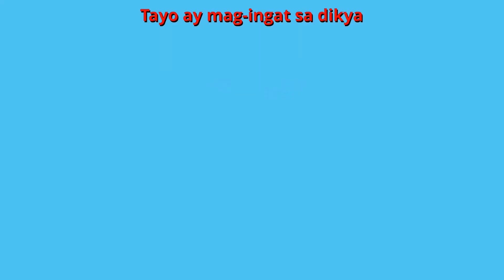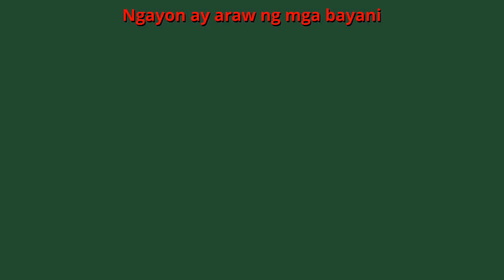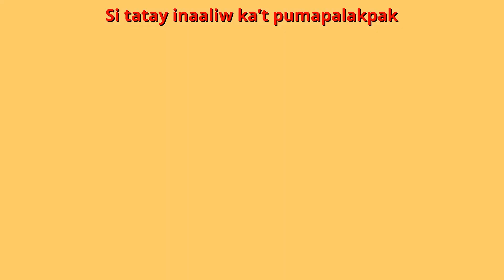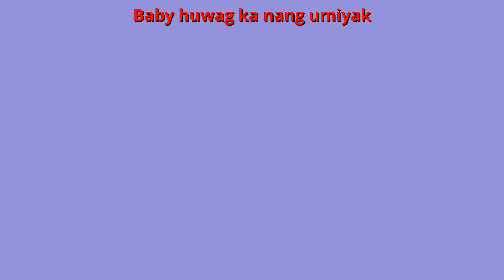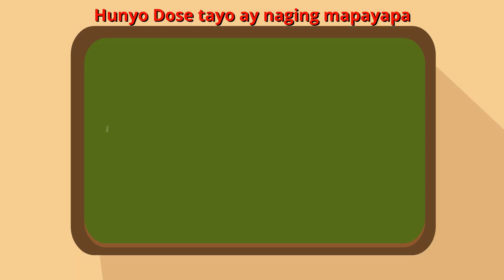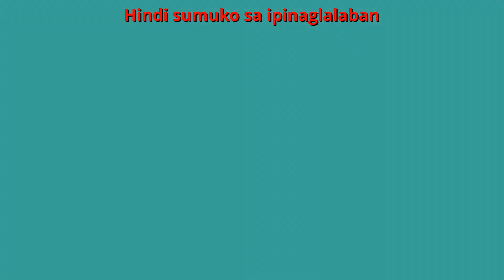Mga Maamong Tupa | FlexyBear Original Awit Pambata Compilation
English Title: Sheep Song
Filipino / Tagalog Title: Mga Maamong Tupa

Enjoy this compilation of kantang pambata nursery rhymes featuring:
00:00 - Intro
00:10 - Mga Maamong Tupa
01:29 - Mag-Ingat sa Dikya
03:34 - Araw ng mga Bayani
05:33 - Baby Huwag ka nang Umiyak
07:32 - Araw ng Kalayaan (Philippine Independence Song)